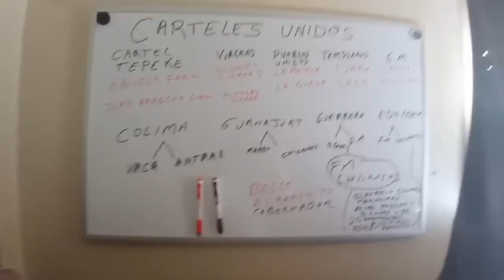LARA Y SU UNIDAD DE INTELIGENCIA CIUDADANA VIDEO DE INFORMACIÓN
LARA AND HER CITIZEN INTELLIGENCE UNIT THIS VIDEO IS INFORMATION FOR PUBLIC ENTERTAINMENT IS NOT INTENDED TO EXALT CHARACTERS OR PROMOTE ANY ACTIVITY